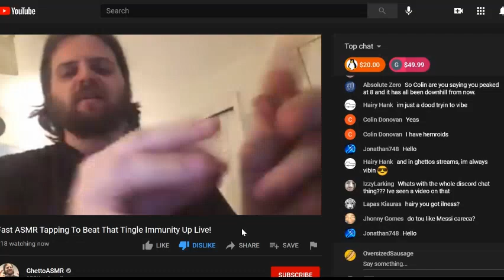Ghetto ASMRs Response To The Allegations Against Him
This is a clip from ghettos latest live stream responding to a message donation asking about allegations against him.